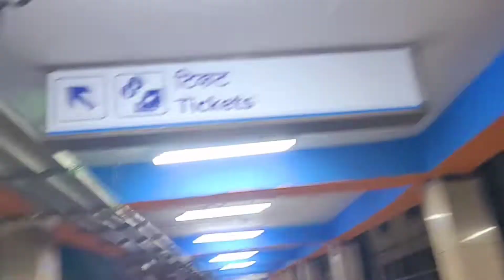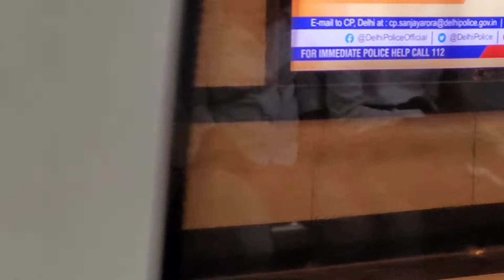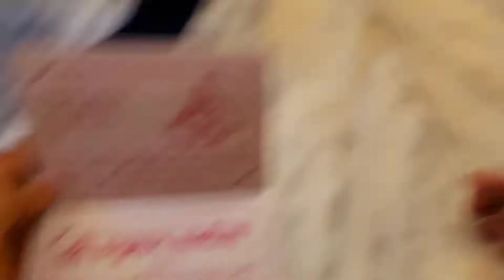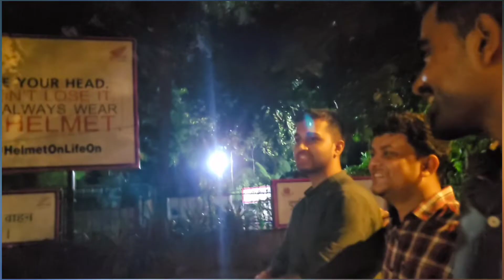Bajarang Bali Ka Chamatkar || Prachin Hanuman mandir || Cannaught Place || Sunday Vlog Ca articles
On Sunday i got off from office as usual but on this Sunday i decide  to visit Prachin Hanuman Mandir and Grudwara with my friends and recorded this vlog for you guys, so enjoy the video and shower some love through like Share and comment and Subscribe for contents like this one.
Thanks
Awanish Singh Rajput

For all  instant update

jai bajarang bali
jai hanuman
prachin Hanuman mandir
Cannaught place
cp vlog
Cannaught place Hanuman mandir
Hanuman mandir CP
Cp Hanuman Mandir
Bangla Sahib
Bangla Sahib Grudwara
Cannaught Place Vlog